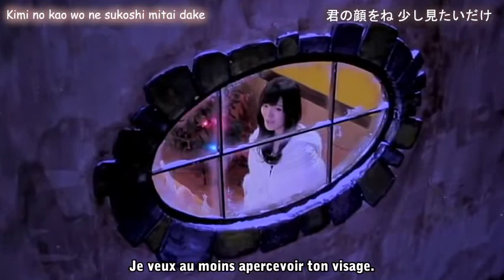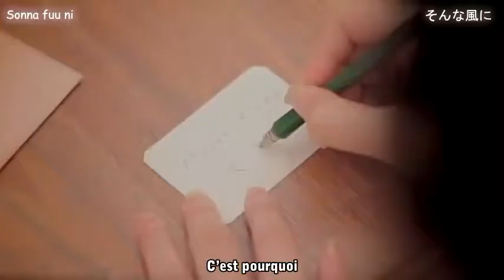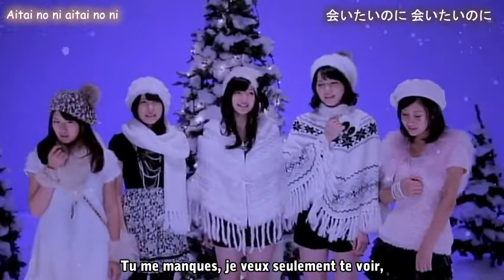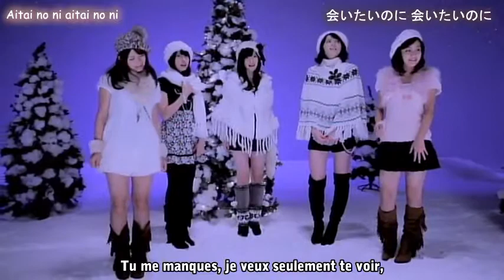°C-ute - Aitai Lonely Christmas vostfr